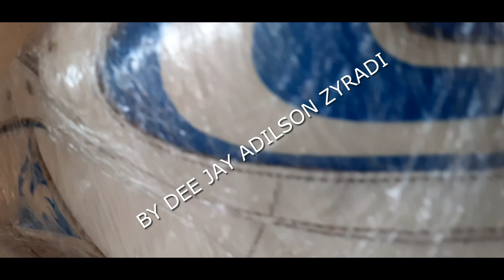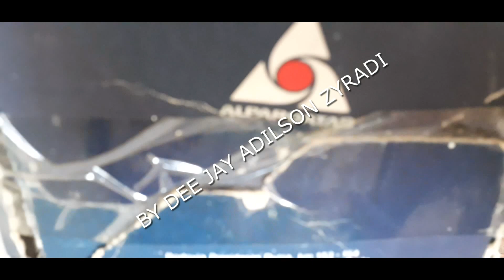TENIS RARIDADES ANOS 80